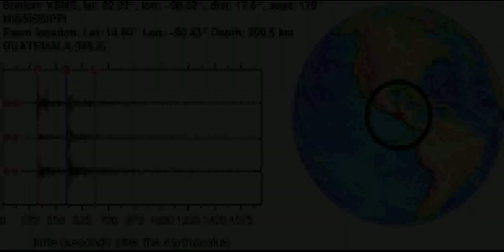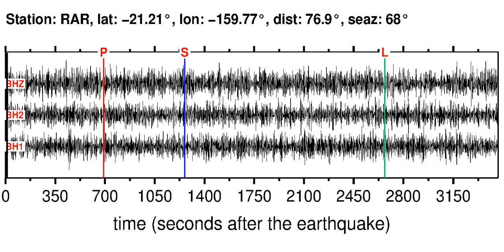Earthquake in GUATEMALA (M6.20): 2013/3/25 23:02:14 GMT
Sonifications of the GUATEMALA (M6.20) earthquake (2013/3/25 23:02:14 GMT).